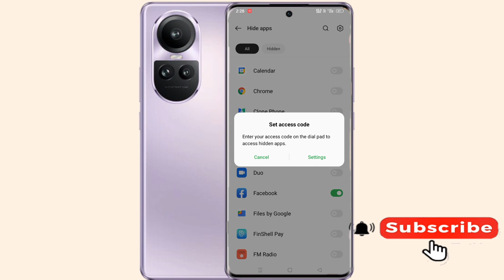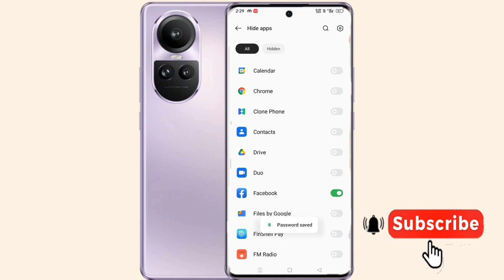Oppo reno 10 pro 5g me app hide kaise kare/ how to app hide in oppo reno 5g me setting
Hello friends Aaj ki is video ke madhyam se maine aap logo ko bataya hai ki oppo Reno 10 pro 5g me apps hide kaise karte  setting kaise kare setting

Oppo reno 10 pro5g me app hide kaise kare setting